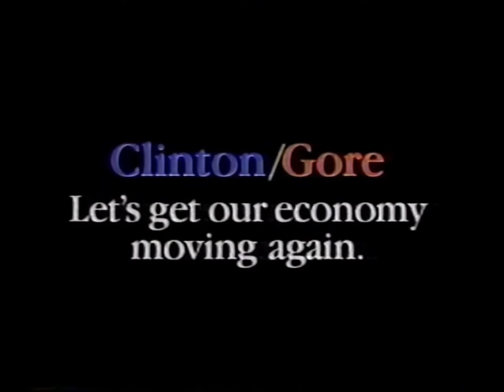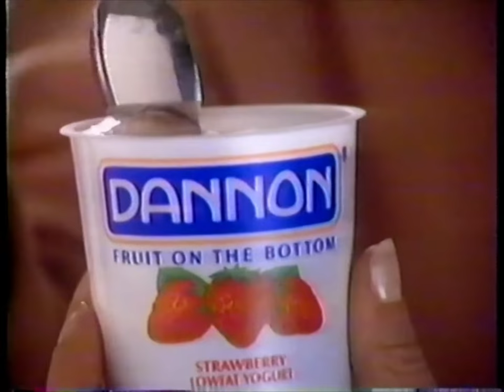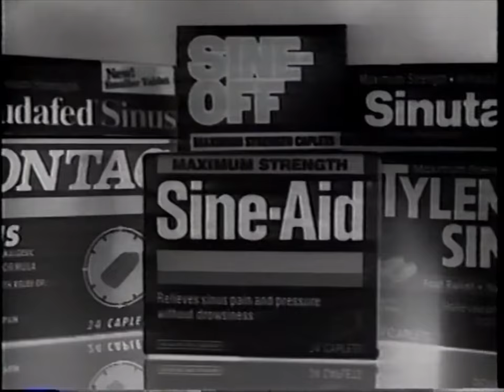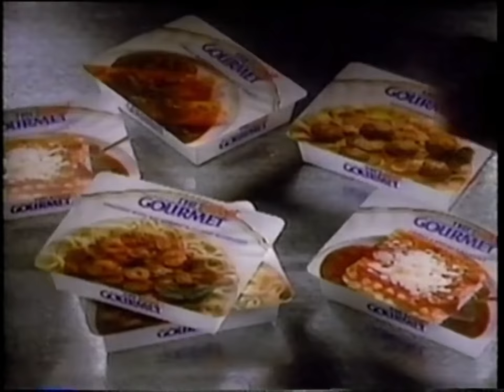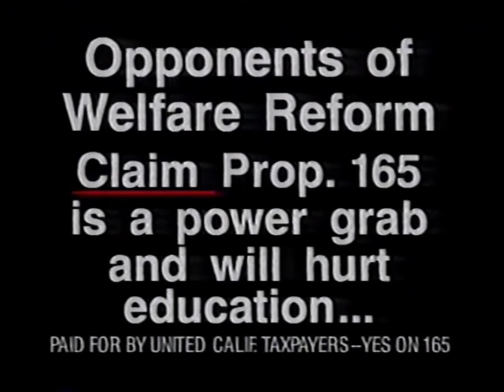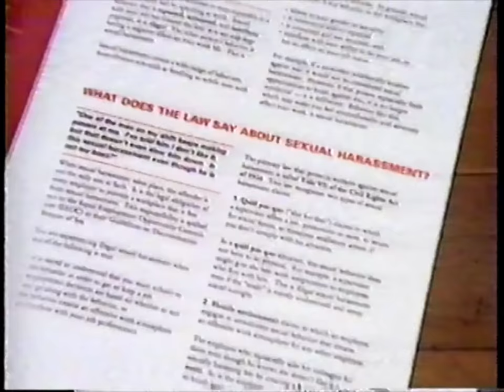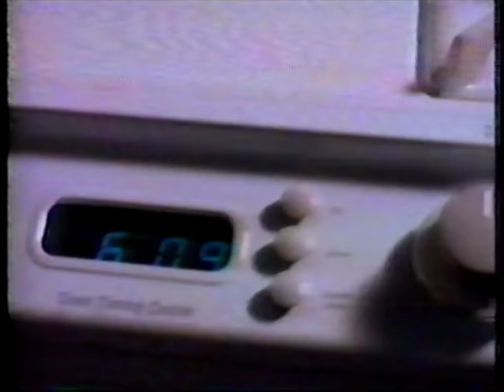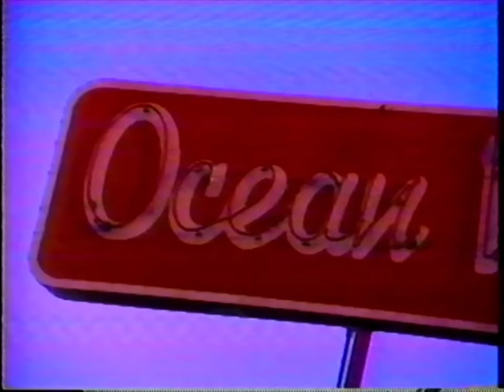90's Commercials - A&E October 1992 Part 2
Commercials that aired during 'Chillers' on A&E, Century Cable Channel 49 - October 30th, 1992

0:00 Branford Marsalis - I Heard You Twice the First Time
0:29 Bill Clinton For President
1:00 DEA (Promo)
1:10 Dannon Fruit on the Bottom Yogurt
1:40 Partnership for a Drug-Free America (PSA)
2:16 Dristan Sinus
2:46 Olympus Infinity Stylus 35mm Camera
3:16 Sony Handycam Camcorder
3:46 Chimera (Promo)
4:16 Florida Grapefruit Juice
4:46 The Budget Gourmet
5:23 Caroline's Comedy Hour (Promo)
5:44 Ultima II Makeup
6:13 Mark Robbins For Congress
6:44 Century Cable Cares
7:14 Rembrandt Whitening Toothpaste
7:44 Olympus Infinity SuperZoom 3000 35mm Camera
8:15 Sheba Gourmet Cat Food
8:45 California Raisins
9:15 Partnership for a Drug-Free America (PSA)
9:46 Premier Suede & Leather Cleaners
10:16 Vote Yes on Prop. 165 (PSA)
10:52 Spray 'n Wash
11:22 Time Machine with Jack Perkins: The CIA (Promo)
11:52 Help Stop Sexual Harassment (PSA)
12:23 Ziplock Storage Bags
12:38 Holland America Cruises
13:09 Support the Performing Arts (PSA)
13:23 Sherlock Holmes Mysteries (Promo)
13:54 Complete Eyecare Center
14:24 Mark Robbins For Congress
14:55 Tonight on A&E (Promo)
15:15 Adray's
15:46 Charley Brown's Malibu Sea Lion Restaurant